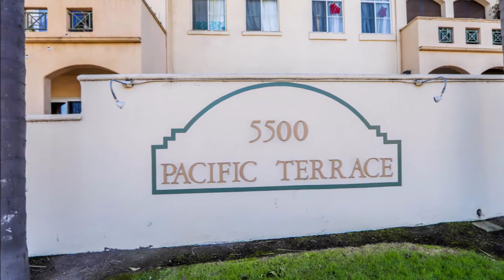Monica Ryan 5500 Torrance Blvd C324 Torrance, CA 90503